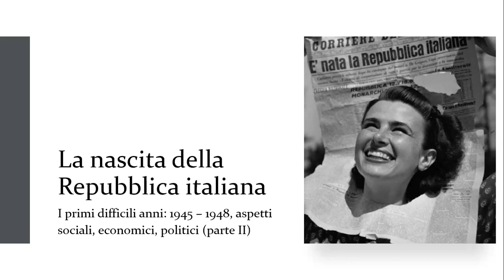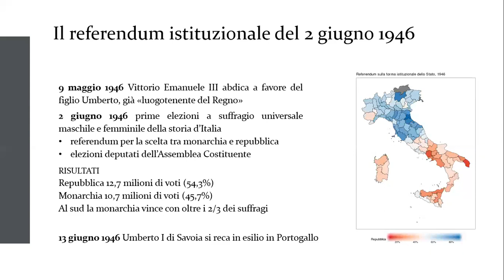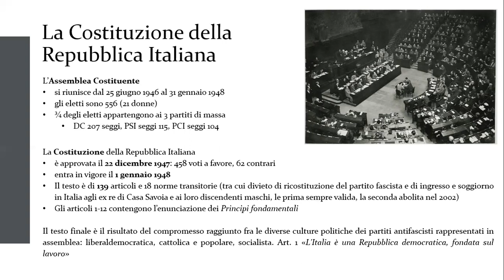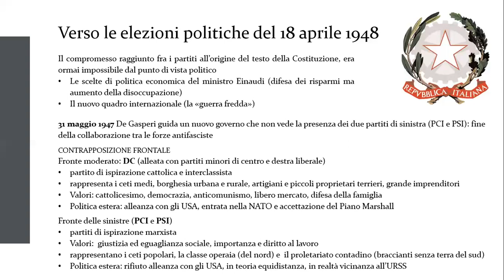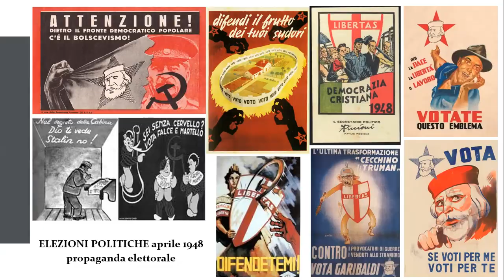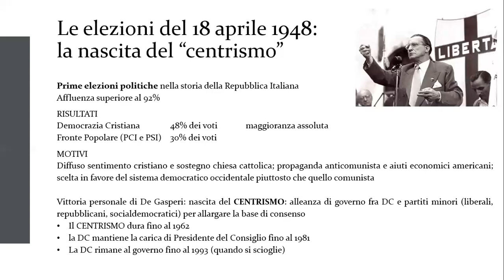Il secondo dopoguerra in Italia 02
La nascita dell'Italia repubblicana: il referendum istituzionale, l'Assemblea Costituente, le prime elezioni politiche dell'aprile 1948. Per la playlist completa dei vedo su IL SECONDO DOPOGUERRA, L'ETA' DELLA GUERRA FREDDA si veda